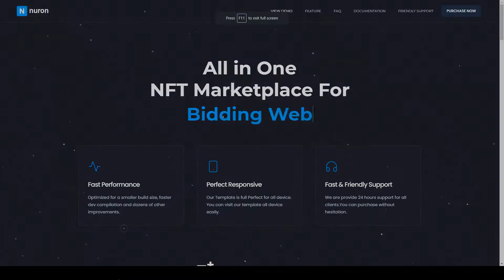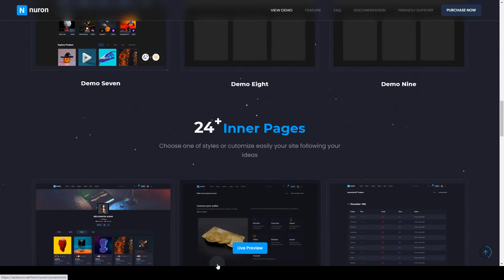Nuron - NFT Marketplace HTML Template nft marketplace cryptocurrency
Columns 4+

 Layout Responsive

 Tags bitcoin, blockchain, crypto, crypto collectibles, crypto makretplace, cryptocurrency, digital art, digital asset, digital items, market, NFT, nft marketplace, non-fungible tokens, virtual asset, wallet